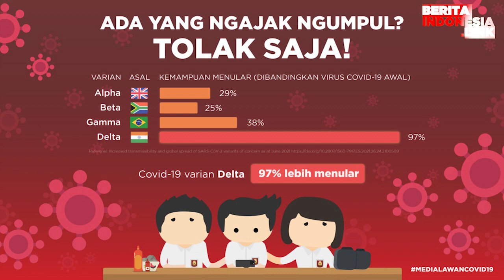Nindy Ayunda Beberkan Perlakuan Askara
nindy ayunda,
askara parasady,
berita indonesia link,
beberkan fakta,

Nindy Ayunda kembali cerita mengenai permasalahan perceraiannya dengan Askara Parasady Harsono. Ia membeberkan soal bentuk kekerasan dalam rumah tangga yang dialami olehnya dari sang mantan suami.